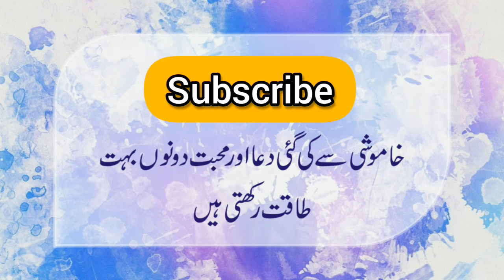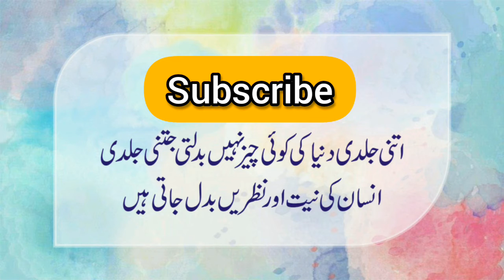Dunya Insan ki Pehchan | Kamyab Zindagi Ka formula | Golden Words in Urdu and Hindi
In this video, you will watch golden words and listen voice Over of Rizwan Ali Khan.
Recording equipment: Collar Mic 🎤 for mic. It's mobile recording through collar Mic.